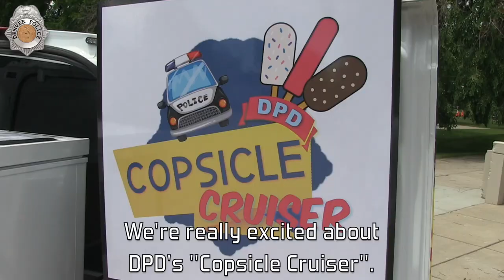DPD's "Copsicle Cruiser" Hits the Streets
You love ice cream and popsicles, right? So does DPD! And now, we have a cool new vehicle -- the "Copsicle Cruiser" -- to bring free tasty treats to Denver residents to help build stronger, positive relationships with those we serve.Check it out here!